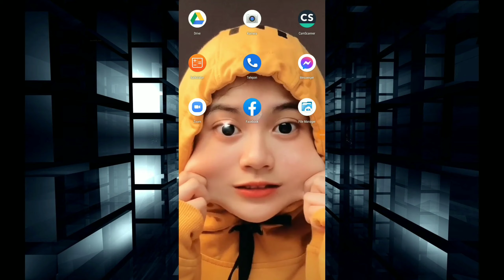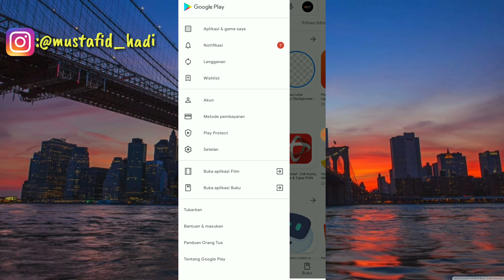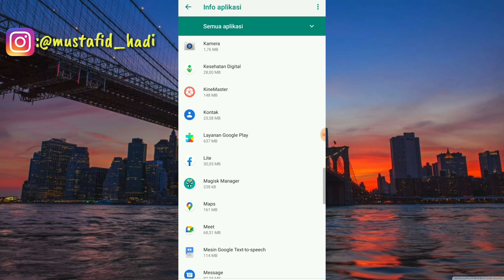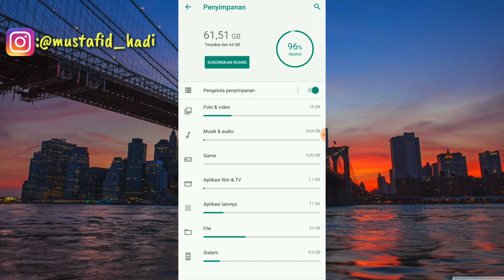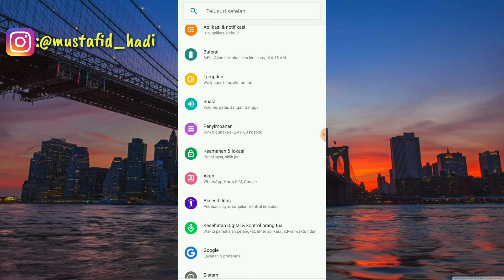Cara Mengatasi Download Tertunda Di Play Store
Assalamualaikum warahmatullahi wabarakatu ini saya akan membagikan tutorial yaitu bagaimana Cara Mengatasi Download Tertunda Di Play Store.